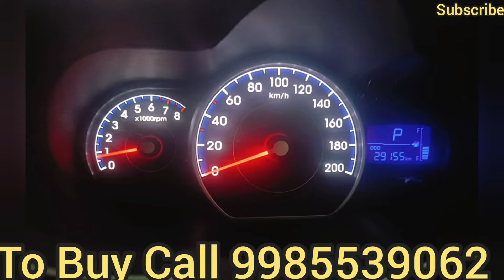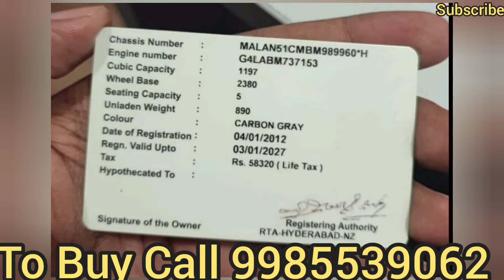(SOLD) i10 AUTOMATIC 2012 Registration Only 29,000 Kms Driven Immaculate Condition Sale in Hyderabad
i10 2011 model AUTOMATIC, 2012 Registration, all four Power windows, Power steering, chilled a.c,  inbuilt music player, good tyres and battery, smooth and powerful engine, rc valid till 2027, Only 29,000 Kms Driven, Hyderabad registration vehicle, all details in video.

Other Queries :

i10 asta automatic with sunroof
i10 asta automatic
i10 asta automatic 2022
i10 asta automatic mileage
i10 asta automatic features
grand i10 asta automatic 2015
model
grand i10 asta automatic 2014
grand i10 asta automatic
grand i10 asta automatic 2016
i10 nios asta automatic 2023i10 automatic
i10 automatic gear system
i10 automatic review
i10 automatic how to drive
i10 automatic mileage
i10 automatic car
i10 automatic malayalam
i10 automatic 2022
i10 automatic gear oil change
i10 automatic price
i10 sportz automatic
i10 sportz automatic
i10 sportz automatic 2022
i10 sportz automatic 2012
i10 sportz automatic 2023
i10 sportz automatic mileage
i10 sportz automatic review
i10 sportz automatic 2013
mileage
i10 sportz automatic 2010
mileage
i10 sportz automatic car review
i10 sportz automatic 2009
i10 sports
i10 sportz
i10 sports car
i10 sports car modified
i10 sportz 2022 top model
i10 sportz modified
i10 sportz cng 2022
i10 sportz amt 2022
i10 sportz amt 2023